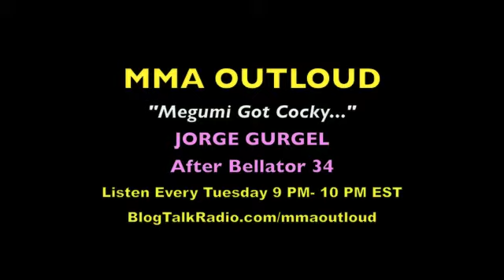Jorge Gurgel EXCLUSIVE Interview--- "Mega Megu Got Too Cocky..."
After Bellator 34---  Jorge Gurgel fighter Zoila Frausto beat previously undefeated Megumi Fujii for the first ever Women's Championship in Bellator history.

Carl "2 Ice" Shimkin represents w/ photographer/videographer J-Law for MMA OUTLOUD